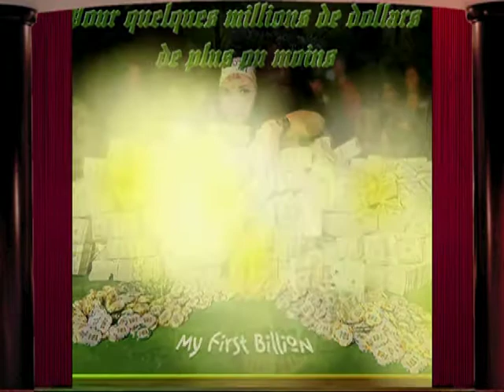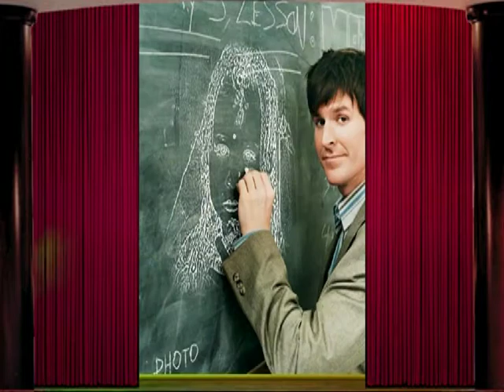Coco & Mayo.mpg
les aventures de coco et mayo